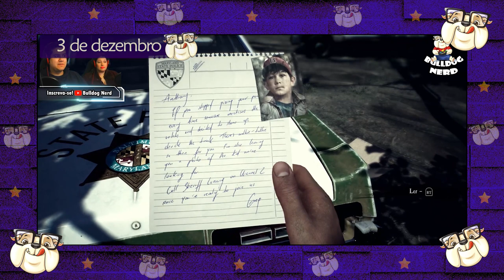GAMES de DEZEMBRO - 2019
✔️Os lançamentos de games que mais estamos aguardando para dezembro de 2019.

Participe do nosso bolão do The Game Awards 2019 e concorra a um gift card de R$ 200,00!!!

Use nossa Tag de Criador (BULLDOG-NERD) ao comprar games na Epic Store!